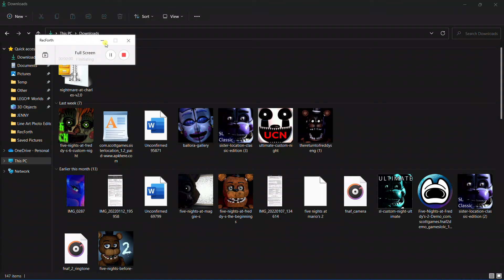Playing five nights at Freddy's part 23